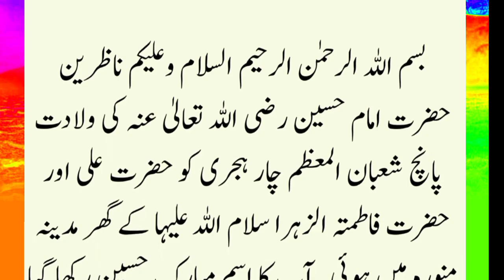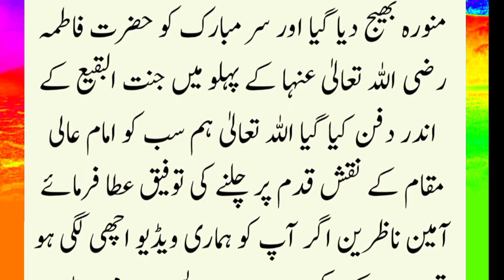bibi sakina as Shahadat "Karbala Ka Waqia" Mehrban Ali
Bibi Sakeena as Shahadat Ka Full Waqia "Karbala Ka Waqia" Mehrban Ali

Karbala Imam Hussain as Shahadat
hazrat Hussain Shahadat
10 Muharram
بی بی سکینہ
بی بی سکینہ شہادت
Bibi Sakina martyrdom
बीबी सकीना शहादत
امام حسین علیہ السلام
इमाम हुसैन अलैहिस्सलाम।
حضرت حسین علیہ السلام
हज़रत हुसैन अलैहिस्सलाम।
کربلا کا واقعہ
कर्बला की घटना
Sham e Gariban
Sham e Ghareeban
The incident of Karbala
Bibi Sakina Shahadat
Masooma Sakeena
Ashura 10 Muharram
Masaib Bibi Sakina
bibi sakina ki shahadat
bibi sakina ki qabar mubarak
bibi sakina ki shahadat mehrban ali
bibi sakina ka waqia mehrban ali
bibi sakina ki shahadat ka waqia
history of imam hussain
imam hussain ki shahadat ka waqia
history of karbala in urdu
hazrat hussain ki shahadat
10 muharram ka waqia
karbala ka waqia full story